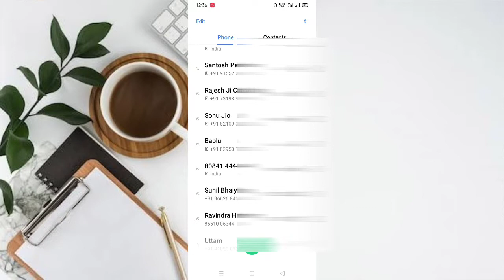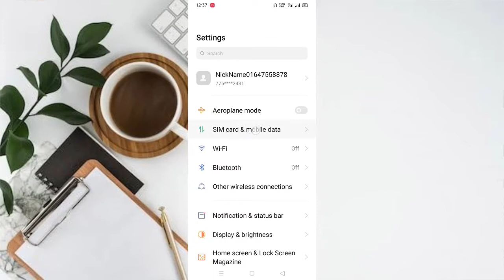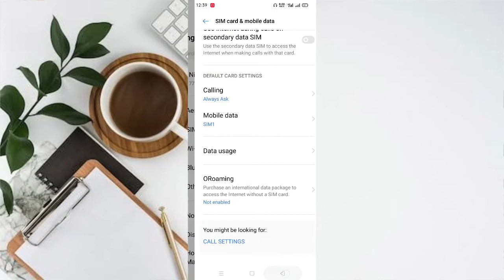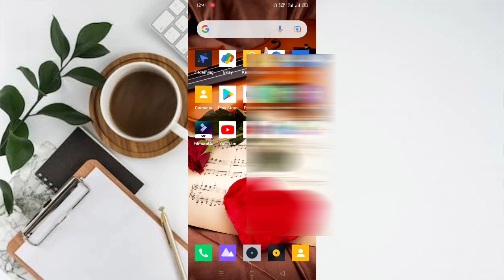ब्लॉक लिस्ट से नंबर कैसे निकाले block list se number kaise nikale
hello doston swagat hai aap sabhi ko meri YouTube channel NS Gyan me 🙏🙏🙏🙏🙏🙏🙏🙏🙏🙏🙏

doston aaj ki is video mein ham aapko batane Wale Hain ki block list se number Ko wapas kaise nikal sakte hain